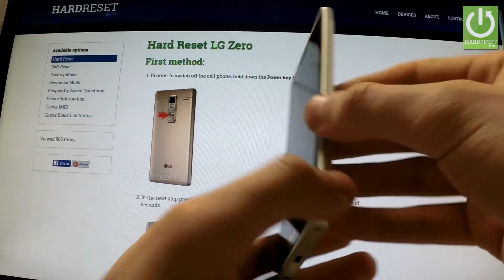How to open Fastboot Mode LG Zero H650E - Enter and Quit Fastboot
How to enter the fasboot mode? How to exit the fastboot? How to quit into normal mode?